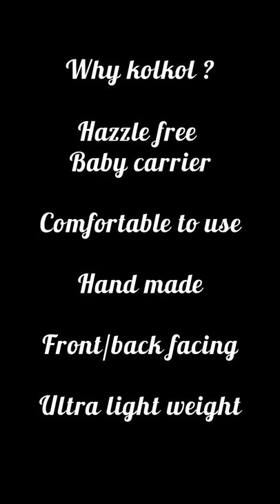when she asks me to carry so many things with baby | kolkol baby carrier | jack and rose